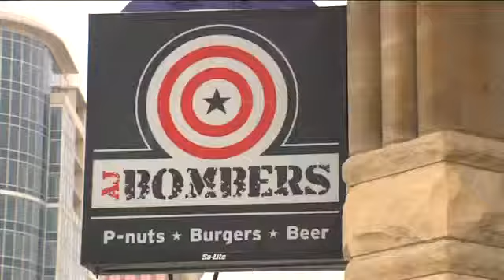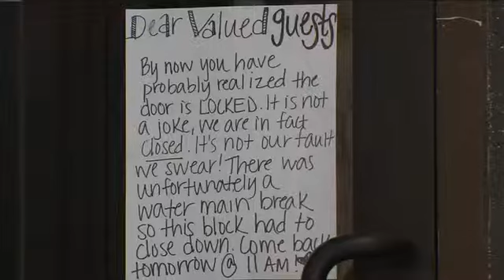Businesses re-open after water main break on Water Street